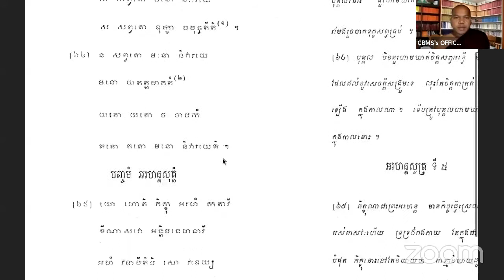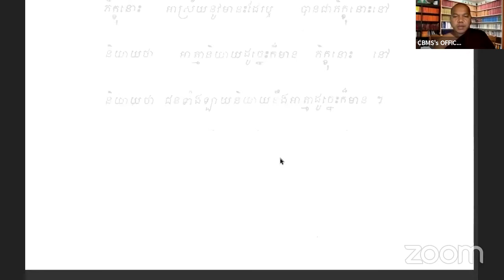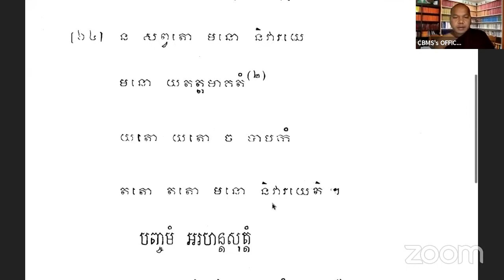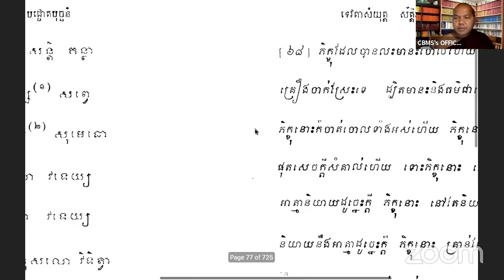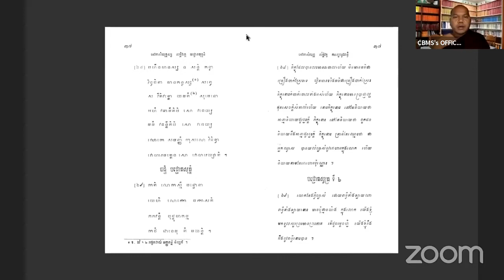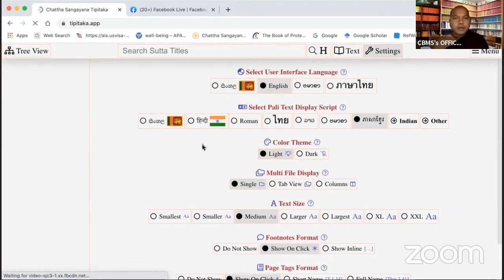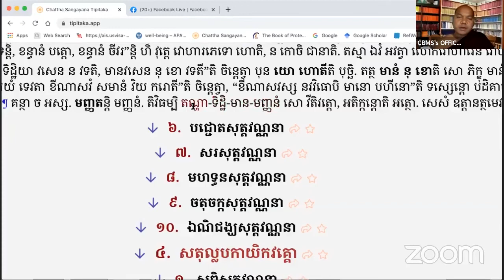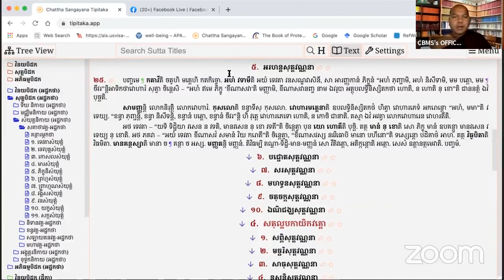25/សិក្សាព្រះសូត្រ បិដកភាគ២៩ (អរហន្តសូត្រ) Ven.Sem Chanthy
ព្រះសុត្តន្តបិដក សំយុត្តនិកាយ សគាថវគ្គ បឋមភាគ ២៩
ទេវតាសំយុត្ត ទី ១ សត្តិវគ្គ ទី ៣
អរហន្តសូត្រ ទី៥

[៦៥] ភិក្ខុណាជាព្រះអរហន្ត មានកិច្ចធ្វើស្រេចហើយ អស់អាសវៈ​ហើយ ទ្រទ្រង់រាងកាយ តែក្នុងជាតិជាទីបំផុត ភិក្ខុនោះ នៅតែនិយាយថា អាត្មានិយាយ​ដូច្នេះក៏មាន ភិក្ខុនោះ នៅតែនិយាយថា ជនទាំងឡាយនិយាយ នឹងអាត្មាថាដូច្នេះ ក៏​មាន។

[៦៦] ភិក្ខុណាជាអរហន្ត មានកិច្ចធ្វើស្រេចហើយ អស់អាសវៈ​ហើយ ទ្រទ្រង់​រាង​កាយ​តែ​ក្នុង​ជាតិ ជាទីបំផុត ភិក្ខុនោះ នៅតែនិយាយថា អាត្មានិយាយដូច្នេះក្តី ភិក្ខុនោះ នៅតែនិយាយថា ជនទាំងឡាយ និយាយនឹងអាត្មាដូច្នេះក្តី ភិក្ខុនោះ គ្រាន់តែឈ្មោះថា ជា​អ្នក​ឈ្លាស បានយល់ច្បាស់នូវវោហារក្នុងលោក ហើយនិ​យាយ​តាម​តែ​​វោហារ​​ប៉ុណ្ណោះ។

[៦៧] ភិក្ខុណាជាព្រះអរហន្ត មានកិច្ចធ្វើស្រេចហើយ ​ជាព្រះខីណាស្រព ទ្រទ្រង់​រាងកាយ​តែ​ក្នុង​ជាតិ ជាទីបំផុត ភិក្ខុនោះ អាស្រ័យនូវមានះដែរឬ បានជាភិក្ខុនោះ នៅនិយាយថា អាត្មានិយាយដូច្នេះក៏មាន ភិក្ខុនោះ នៅនិយាយថា ជនទាំងឡាយ និយាយ​នឹង​អាត្មា​ដូច្នេះ​ក៏មាន។

[៦៨] ភិក្ខុដែលបានលះមានះចោលហើយ មិនមានធម៌ ជាគ្រឿងចាក់ស្រែះទេ ដ្បិតមានះ និង​ធម៌​ជាគ្រឿងចាក់ស្រែះ ភិក្ខុនោះកំចាត់ចោលទាំងអស់ហើយ ភិក្ខុនោះ មានប្រាជ្ញាល្អ ផុតសេចក្តីសំគាល់ហើយ ទោះភិក្ខុនោះ នៅតែនិយាយថា អាត្មា​និយាយ​ដូច្នេះក្តី ភិក្ខុនោះ នៅតែនិយាយថា ពួកជននិយាយនឹងអាត្មាដូច្នេះក្តី​ ភិក្ខុនោះ គ្រាន់តែឈ្មោះថា ជា​អ្នក​ឈ្លាស បាន​យល់ច្បាស់នូវវោហារក្នុងលោក ហើយ​​និយាយ​តាម​តែ​វោហារប៉ុណ្ណោះ។